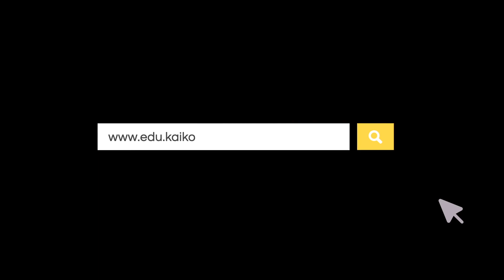SK | 12th | Maths | CH-03-LE-37 | Ex 3.7 - MCQ's | Theory of equations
Chapter : Theory of equations, Lesson Name : Execise 3.7 - Multiple Choice Questions
The video covers problem solving of Multiple choice questions of chapter 3.